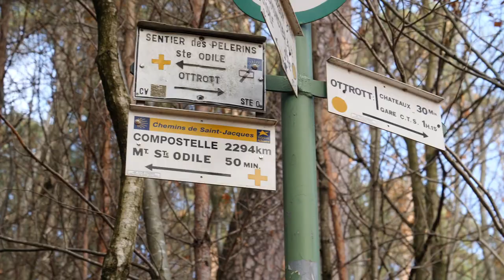La marche des vocations (Magazine Paraboles 668)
LA MARCHE DES VOCATIONS
Marcher et Prier pour les vocations, c’est ce que Monseigneur Ravel préconise pour inciter les jeunes gens à s’engager pour l’Église. Pour cela, il a initié une série de pèlerinages, qui consiste à gravir le Mont Sainte-Odile à pied. Il y en a 6 dans l’année, Paraboles a participé à l’une de ces marches  Reportage :  Marc JONAS  - Antoine THOMAS